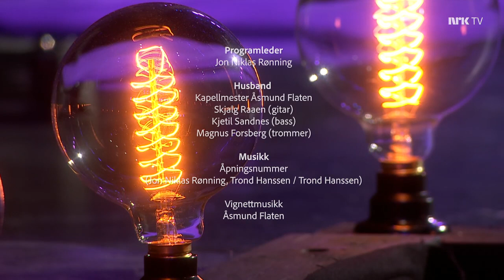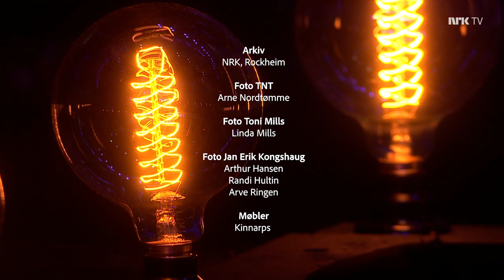TNT - Induction Into Rockheim Hall of Fame - Norway - Late 2019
Music group TNT is inducted into the Rockheim Hall of Fame in Norway in late 2019.

Members Inducted:

Ronni Le Tekrø - Guitar (1982-present)
Tony Harnell - Lead Vocals (1984–2006, 2012, 2013–2015, 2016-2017)
Diesel Dahl - Drums, Percussion (1982–1988, 2000–present)
Morten Skaget - Bass guitar (1983–2004)
Dag Ingebrigtsen - Lead vocals (1982–1984)
Tony Mills - Lead Vocals (2006–2013; died 2019)
Victor Borge - Bass Guitar (2005–2012, 2013–2016)

00:00  Introduction / Short Career Highlights
03:27  TNT perform "Seven Seas", Dag Ingebrigtsen on vocals
08:26  Interview Segment
13:52  Stage Dolls perform a tribute cover of TNT song "Hello, Hello"
17:49  Interview Segment
22:34  Congratulatory video message from Dee Snider of Twisted Sister
23:21  Interview Segment
25:55  Enslaved perform a tribute cover of TNT song "Knights of the New Thunder"
31:09  Interview Segment
33:03  Presentation of Awards by Jan Eggum